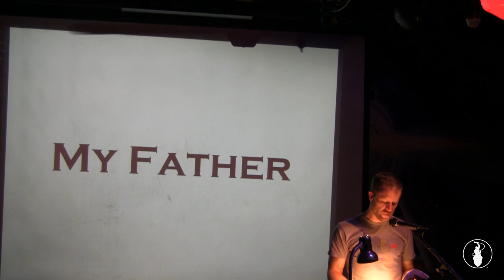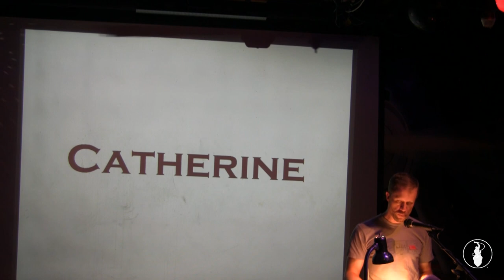Neil McDevitt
Performances from the May 2014 Storytelling Showcase, "DIY". Recorded at the Whistle Stop in San Diego, CA. So Say We All.